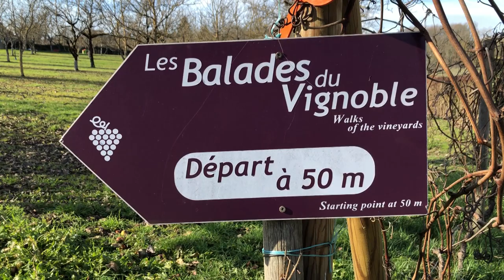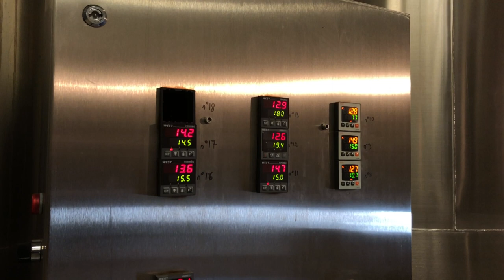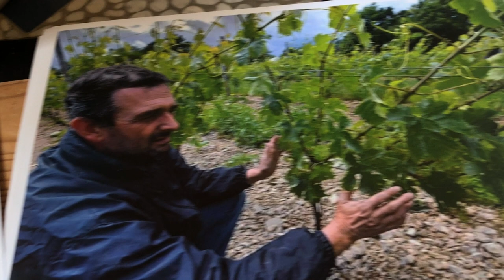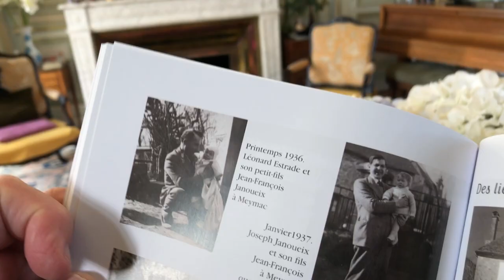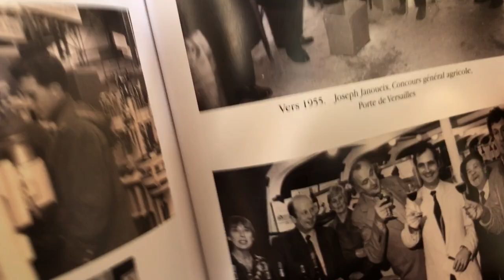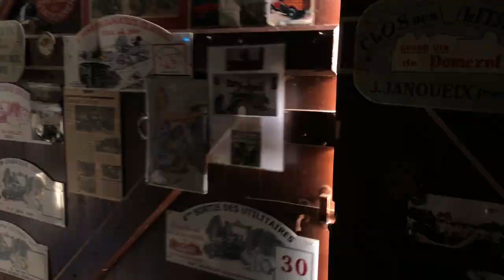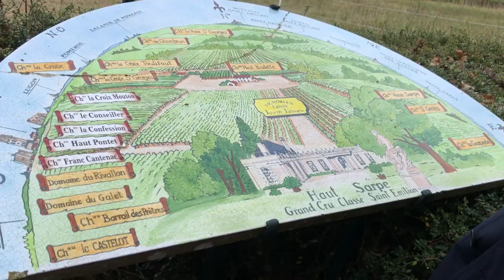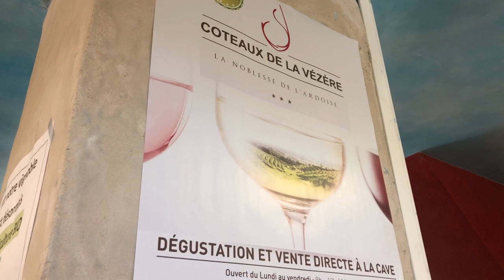COTE CHATEAUX N°13 SPECIAL CORREZE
Un Côté Châteaux N°13 de janvier consacré au vignoble de Corrèze sur NOA. Un vignoble méconnu mais qui mérite que l’on s’y attarde, car il a une sacrée histoire. Au XIXe siècle, il était quasiment aussi important que celui d’Alsace, aujourd’hui avec seulement 75 hectares, c’est l’un des plus petits de Nouvelle-Aquitaine. Et pourtant son AOC Corrèze vient d’être consacrée par un arrêt du Conseil d’Etat, qui reconnaît aussi le vin de Paille de Corrèze. Sans compter tous ces Corréziens qui ont bien réussi dans le Bordelais, à l’instar de la famille Janoueix. Avec Jean-Pierre Stahl et Sébastien Delalot partez à la rencontre des Coteaux de la Vézère, de la Cave de Branceilles, des vignerons de vin de Paille de Corrèze et de Jean-François Janoueix en terre de Saint-Emilion.